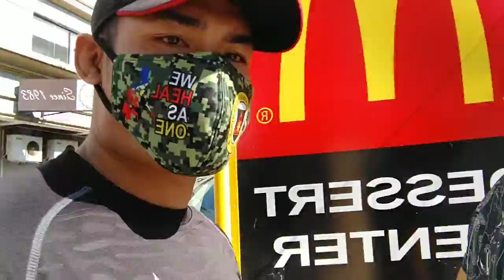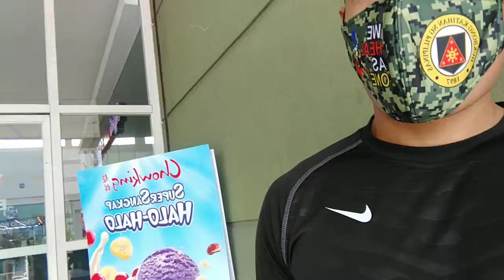Walking delivery! Nakita namin Ang Tuko Brothers